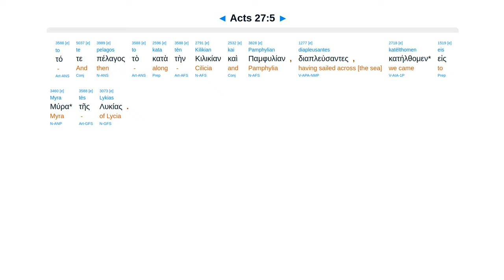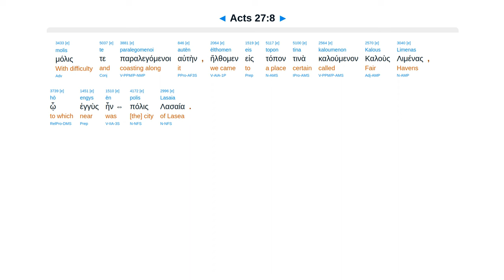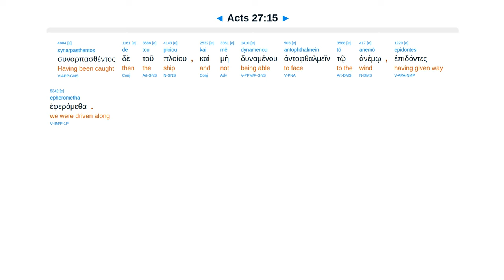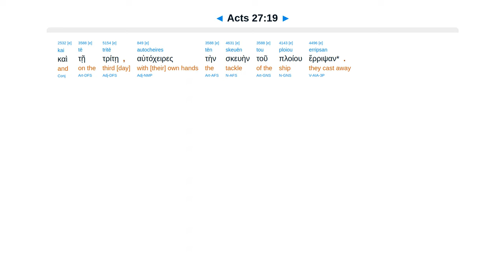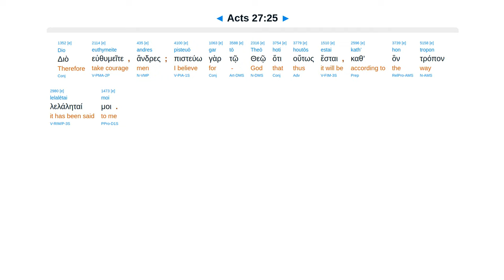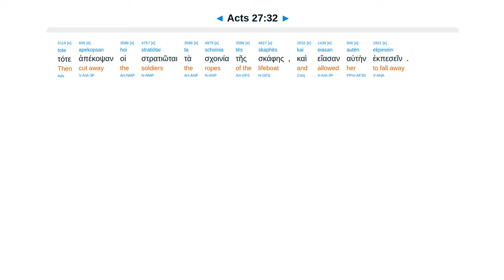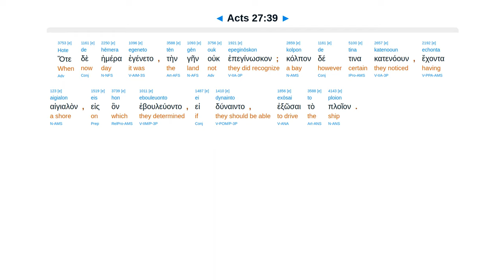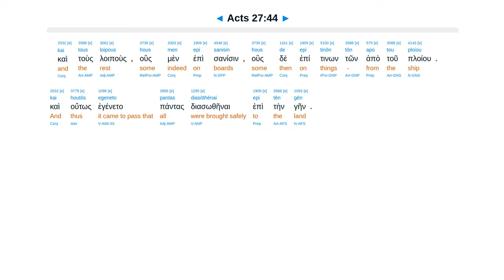Acts 27 - Interlinear Greek New Testament Bible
Sail to Rome. Left Fair Havens to Crete. Lost 14 days. Angel: Do not be afraid. Shipwreck. Safe.